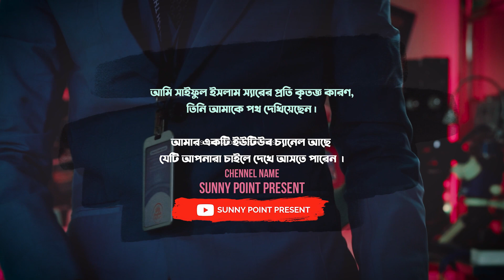যে কোন পেশায় ইংরেজি যোগ করলে অনেক দূর এগিয়ে যাওয়া সম্ভব । Mobile + English = Best Life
মূর্খরা সব সময় যুক্তি খুঁজে আর জ্ঞানীরা সত্যকে খুঁজে বেড়ায়। অনেকে বলবে ভাই মোবাইল সার্ভিসিং করতে ইংরেজির কিসের প্রয়োজন ।

মোবাইল সার্ভিসিং মেকারদের জন্য কেন ইংরেজি প্রয়োজন ?

আমি দেশীয় এবং  বৈদেশীয় অনেক মোবাইল সেক্টর সাইট এবং গ্রুপের সাথে সংযুক্ত সেখান থেকে আমার প্রচুর ইনকাম হয় । আজ আমি যদি ইংরেজিতে দুর্বল হতাম তাহলে অবশ্যই আমি এই টাকা ইনকাম থেকে বঞ্চিত হতাম  । এখন যদি প্রশ্ন করেন যে , ভাই আমি কিভাবে টাকা ইনকাম করব ? তাহলে উত্তর টা হলো সেগুলো পরে জানবেন আগে ইংরেজি শিখুন  । একদিন ইংরেজি আপনার সামনের পথগুলো খুলেদিবে ।
সানির এই সুন্দর জীবন দেখে ভাববেননা আলালের ঘরের দুলাল থেকে এসেছি    ।       জীবনের প্রত্যেকটি মুহূর্তকে চিনে এসেছি বুঝেছি যে , কি ভাবে চলতে হয় । তাই হাত জোড় করে বলছি , প্রত্যেকটা পেশার ক্ষেত্রে ইংরেজির গুরুত্ব অপরিসীম  ।